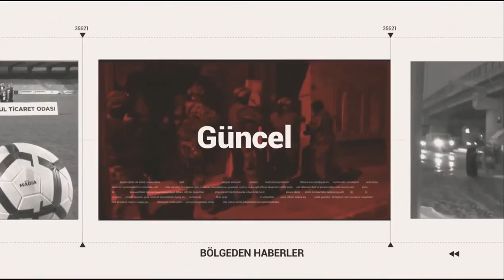ŞARAMPOLE ÖYLE BİR DEVRİLDİ Kİ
Afyonkarahisar-Kütahya karayolunda sürücünün direksiyon hakimiyetini kaybetmesi sonucu tır şarampole devrildi
AYRINTILAR ODAK'ta...